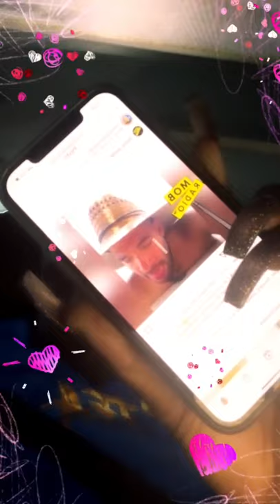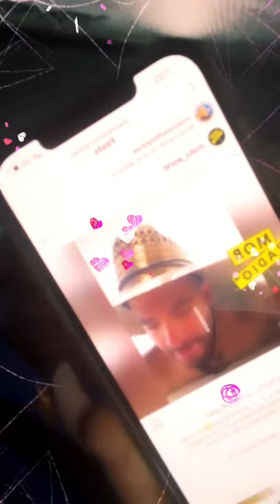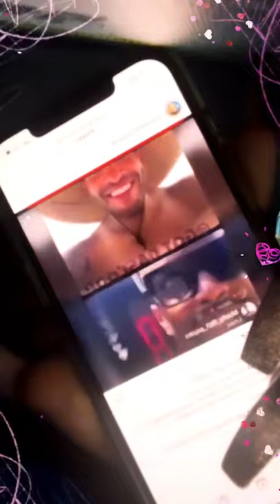Shakie & girlfriend Candid Moments